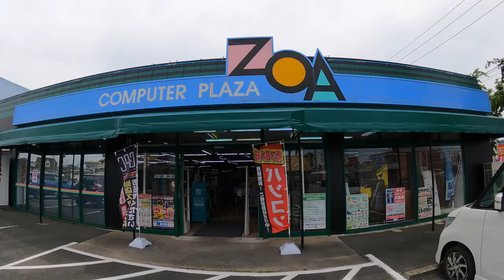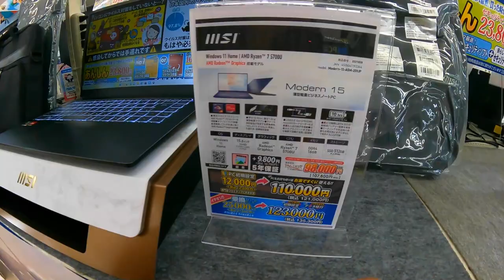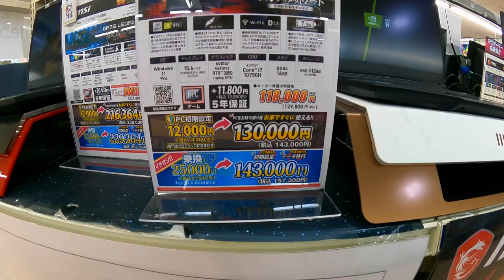Gaji Pertama Beli GAMING LAPTOP !!! Murah bangeeeet !!! (di kelasnya)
Selama 15 tahun hidup di Jepang, baru kali ini saya beli komputer / Laptop Baru, biasanya beli bekas atau ambil dari TEMPAT SAMPAH lalu di perbaiki !!!
Beli yang murah saja di kelasnya, karena kalau yang mahal masih belum mampu.